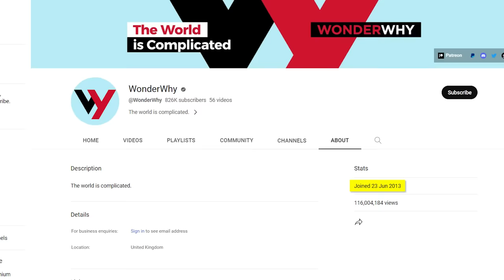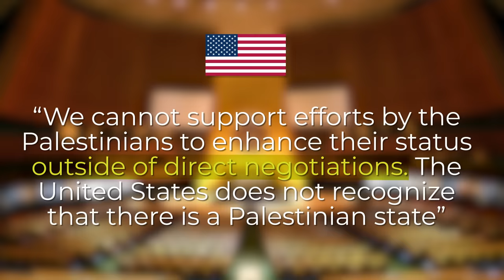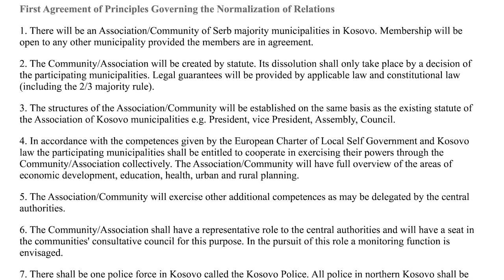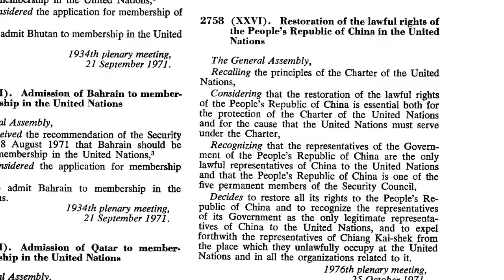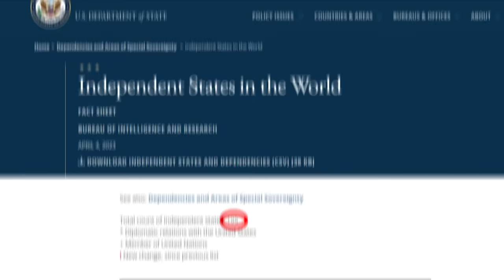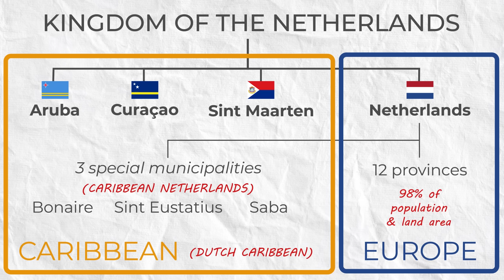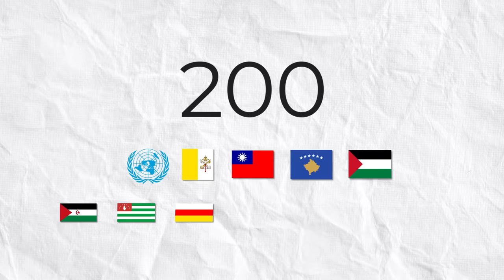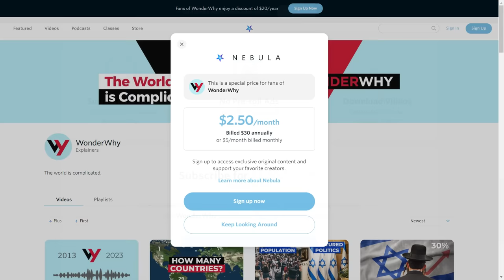How Many Countries Are There in the World? (2023)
Listen to me talk unscripted for 1 hour about how I got started on YouTube and a little about the last 10 years.

In this video, a re-make of my first ever video, uploaded June 23, 2013, I ask the seemingly simple question: how many countries are there in the world? Turns out the answer is a bit more complicated than it seems!

Timestamps:
0:00 Intro
0:57 Holy See & Palestine
4:51 Kosovo
7:04 Taiwan
12:32 United Kingdom
14:29 Netherlands
15:19 Denmark & French Polynesia
15:55 Free Association
16:59 Unrecognised countries
17:57 Secession movements
19:32 How many countries are there?
20:52 10-year anniversary bonus video

Select image/footage from Getty Images